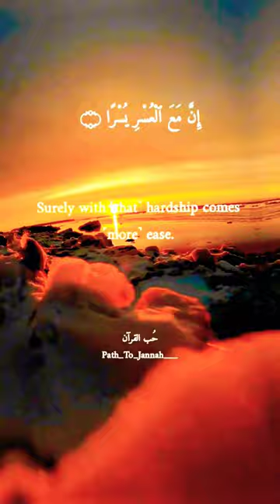Surah Alam Nashrah 🌤 The Opening of the Chest - Recitation and Reflection!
shorts
short
youTube best shorts
shorts
short video
youTube shorts
youTube best shorts
youTube short
yt shorts
shorts feed
islam
islamic shorts
islamic video
islamic
islamic status
trending shorts
viral
short feed
feed shorts
short feed
viral
trending
For you
fyp
sub
muftimenk
allahumma salli ala sayyidina muhammadin
al qassam
jamal al wujood
palestine
palestine and israel
gaza live cam
hamas wa
hindi news
ayat kursi
bbc news live today
beauty of existence
birds
blow fruits
daily Hadith
fish fry recipe
india canada news
israel Hamas 2024
99 names of Allah
99 names of Muhammad
mufti Menk
mufti Tarique Masood
vladimir vladimirovich putin
muḥammad ibn Salmān ibn ʿAbd al-ʿAzīz Āl Saʿūd
salman of Saudi Arabia
abdul Rahman Ibn Abdul Aziz Al Sudais
al-Afasy Sheikh Mishary bin Rashid
al-Ajmi Sheikh Ahmad Ali
saad Al Ghamidi
saud Ibn Ibrahim Ibn Muhammad Al-Shuraim
ulfah Hajjah Maria
al-Shatri Sheikh Abu Bakr
al-Mueaqly Sheikh Maher bin Hamad
tablawi Sheikh Mohammad
saud bi Ibrahim bin Muhammad Al-Shuraim
qari Abdul-Basit Abdus-Samad
yOUTUBE bEST sHORTS
do. jaakir naik
डॉ।  जाकिर नाइक
do. isaraar ahamad
डॉ।  इसरार अहमद
bhaarat banaam cheen
भारत बनाम चीन
teesara vishv yuddh
तीसरा विश्व युद्ध
ijarail aur philisteen yuddh
इजराइल और फिलिस्तीन युद्ध
गाज़ा पट्टीतीसरा विश्व युद्ध
yootyoob sarvashreshth shorts
यूट्यूब सर्वश्रेष्ठ शॉर्ट्स
nikar
निकर
yootyoob
यूट्यूबduktur. asirar ahmad
دكتور.  اسرار احمد
almufti asmaeil mink
المفتي اسماعيل منك
almamlakat alearabiat alsueudia
المملكة العربية السعودية
alshaykh alsidis
الشيخ السديس
as sudais
sheikh sudais
abdurrahman as sudais
murottal
syekh sudais
Durood Ibrahim
Durood Ibrahim Pani Patti Tilawat
mufti menk
eman channel
ask mufti tariq masood
Fox News
tariq masood
nouman ali khan
সূরা আল ইমরান আয়াত ২৬-২৭
omer suleiman
bilal Assad
abu bakr zoud
Eman channel
tariq masood
mufti tariq masood
tariq
eman channels
daura e tarjuma e quran
qtv live
reaction
mufti sohail
daura e tarjuma e quran - shuja uddin
khalifah
‎اذكار الصباح
fida ur rehman tayyab
omar suleiman
abu bakr zoud
ali dawah
asmr adi
asMp
asmr mouth sounds
dong asmr
tom asmr
yasir qadhi
debate
fox news
green noise
fnc
Fox news
gutfeld
fortnite
vivek ramaswamy
nikki haley
vivek
green noise
gutfeld
fox news live
fnc
fox News
gutfeld
fortnite
nikki haley
yasir qadhi
asmr fr
fnatic
fortnite highlights
tariq nasheed radio
tariq radio
sony
fresh and fit
c9 vs fnc
fnc vs c9
2024 election
fresh and fit clips
fresh and fit podcast
nick fuentes